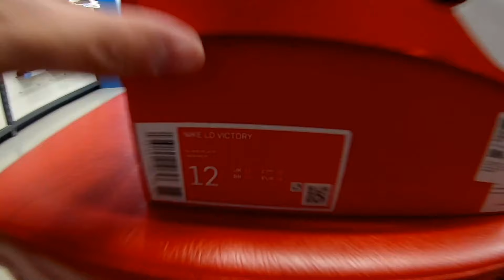Кроссовки мужские Nike LD Victory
Черный кроссовки выполнены в спортивном стиле...

Покупайте в магазинах сети спортмастер.